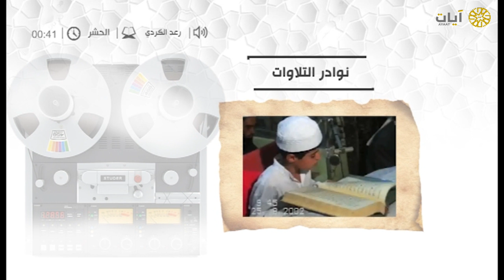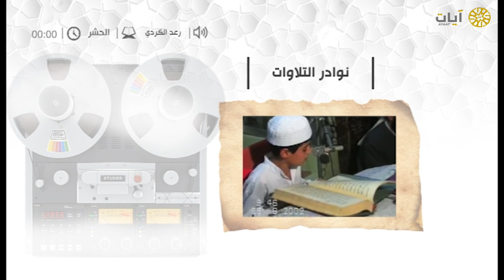نوادر التلاوات - تلاوة نادرة - رعد الكردي - سورة الحشر